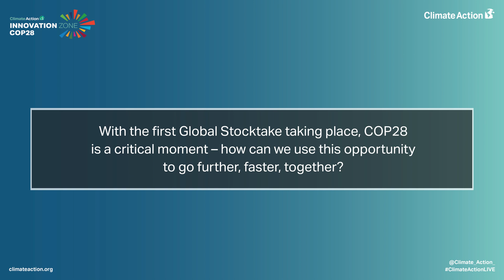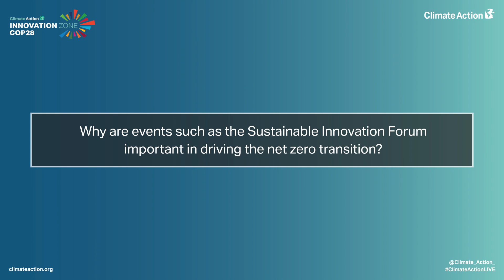Interview with Dr. Gavin Towler from Honeywell | Innovation Zone 2023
Climate Action caught up with Honeywell's Chief Scientist for Sustainability and CSO, Dr. Davin Towler, to discuss key outcomes of COP28.